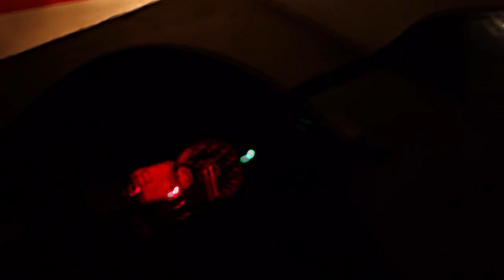Хорошая песня Пицца-мы с тобою никогда не постареем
ПРИВЕТ ДРУГ Я PILOT1000RR У меня до сих пор депрессия и это видео я посвятил самому лучшему блогеру Александру Diablo. Кепаса! Не забывайте никогда друзей старайтесь говорить и помнить о них!